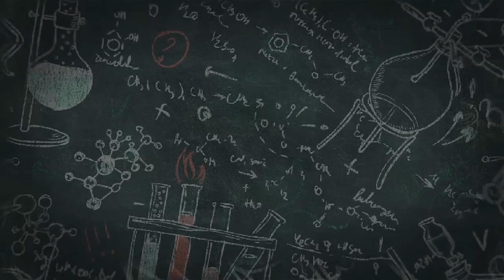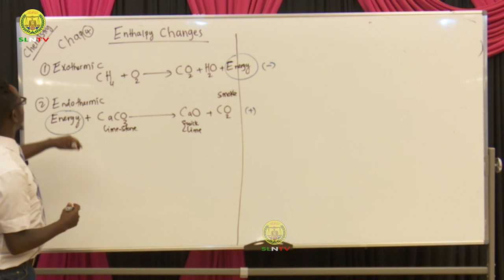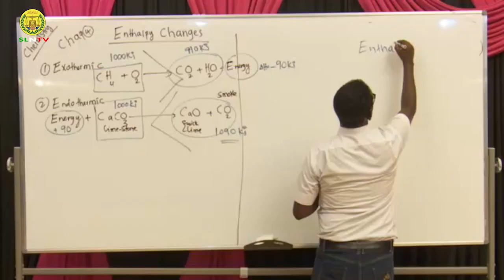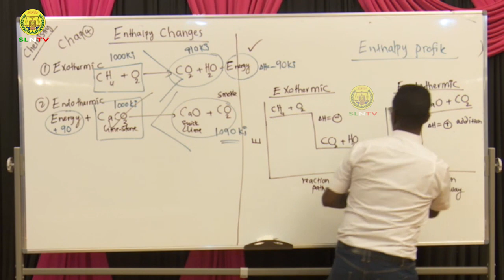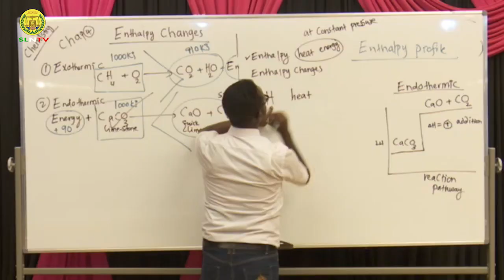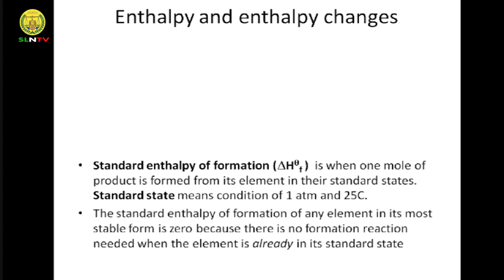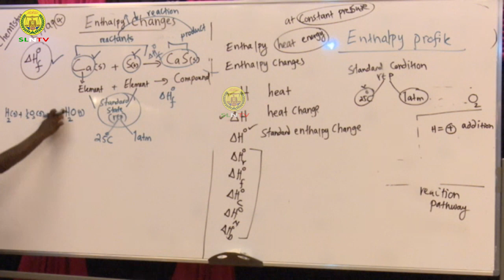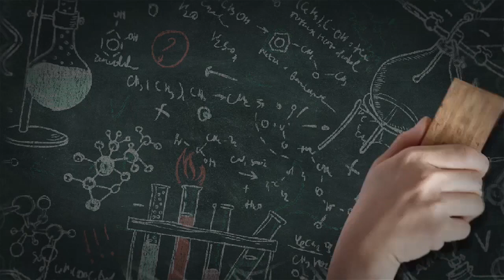Casharka 02 | Chemistry Form Four | Ch.4 © SLNTV